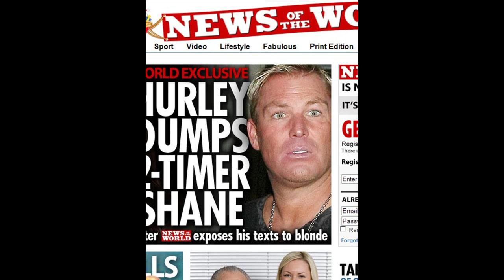Elizabeth Hurley boob